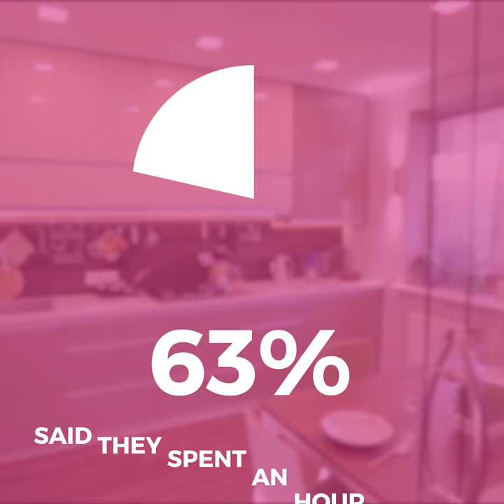Does the Sunday Basket really work? | Time Study results | Lisa Woodruff | Organize 365